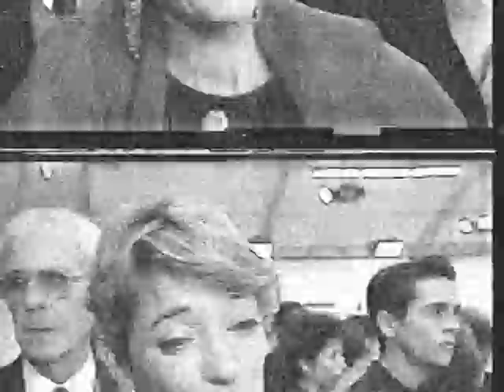Yves Saint Laurent profile, 1992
A profile of Yves Saint Laurent in 1992. Featuring Pierre Berge, Loulou de la Falaise, Catherine Deneuve, Paloma Picasso